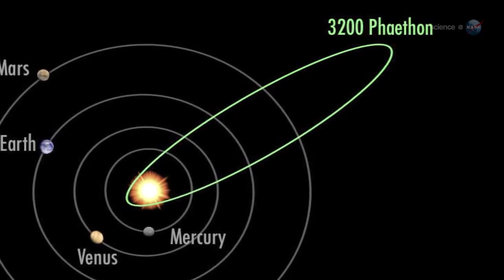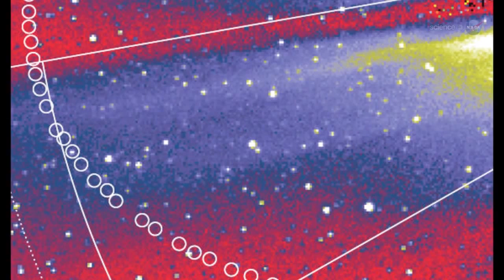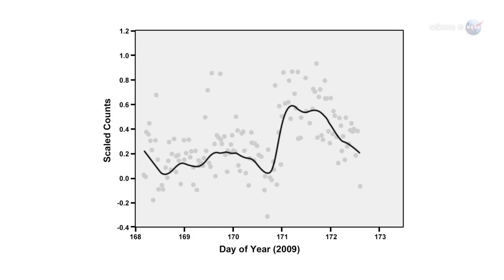December's Meteor Shower, Asteroid Debris or Rock Comet? | NASA Space Science HD Video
- the December Geminid meteor shower may be debris from huge asteroid Pallas, or may even be from a rock comet. Please rate and comment, thanks!